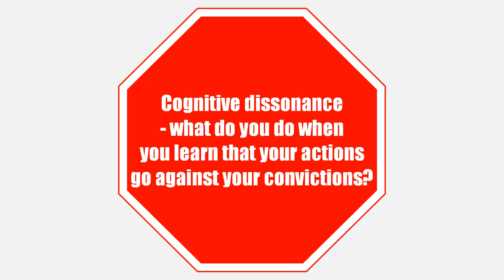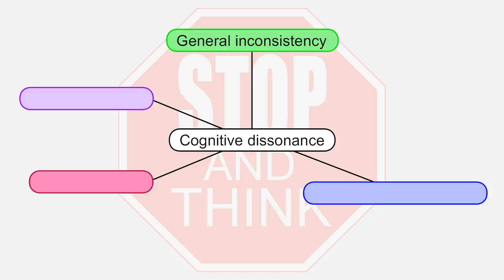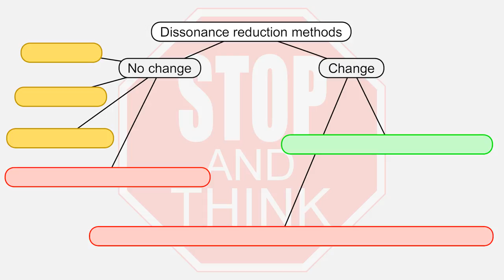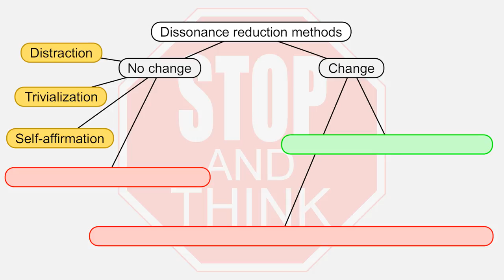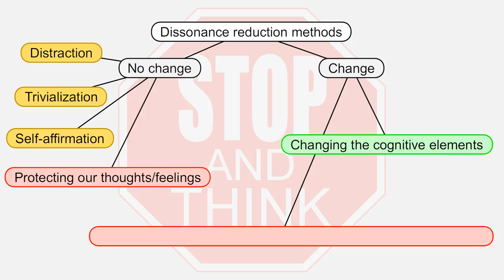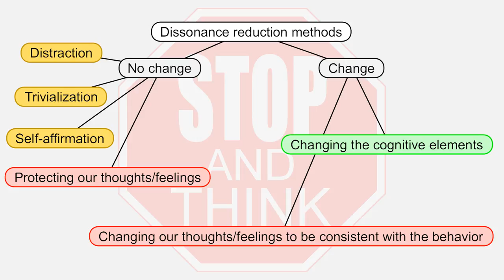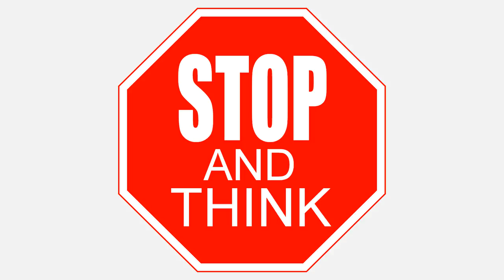Cognitive dissonance - what do you do when you learn that your actions go against your convictions?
What do you do when you learn that your behavior is inconsistent with your convictions? Do you change your behavior? Are you sure?
Why soldiers can start to dehumanize civilians?
Does good upbringing require harsh punishments and great rewards or mild punishments and small rewards?
What purpose does initiation rituals serve?
And what is cognitive dissonance?

Ingredients: cognitive dissonance.

Subtitles:
- Polish
- English (corrected automatic)